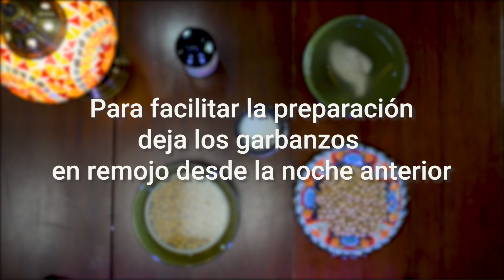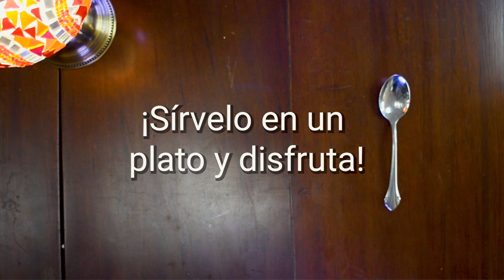Sopa de garbanzos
La sopa siempre tuvo un lugar especial también en el Imperio otomano. Tanto en la cocina de palacio como en la cocina popular, se tomaba la sopa cada día al menos en una comida y se usaban ingredientes muy diferentes para hacer la sopa.

Las sopas, como en la mayoría de los países, se nombran según su ingrediente principal. El día de hoy te compartimos un tutorial de cómo cocinar sopa de garbanzos, un grano ampliamente utilizado en la cocina otomana.

Ingredientes:
Garbanzos
Caldo de pollo o carne
Sal

Estaremos descubriendo esta y otras delicias otomanas en nuestra conferencia gratuita Una Cena en el Palacio de Topkapi. Para conocer más información, o inscribirte ingresa a

Este video fue creado en colaboración con Juan Camilo Vergara. Si quieres aprender cómo hacer otras preparaciones otomanas te invitamos a visitar su canal